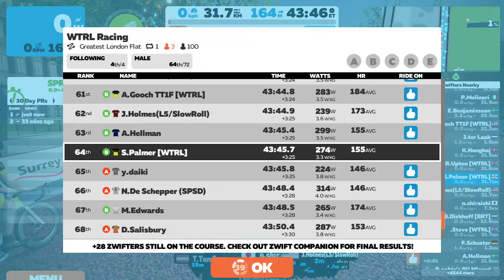WTRL Racing - My first Category B race